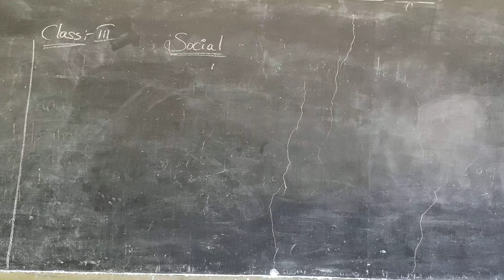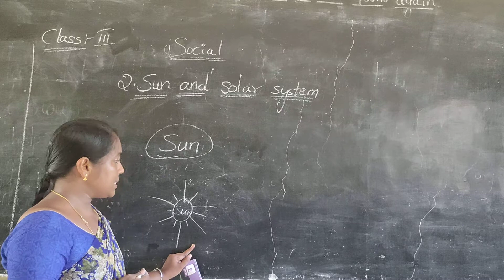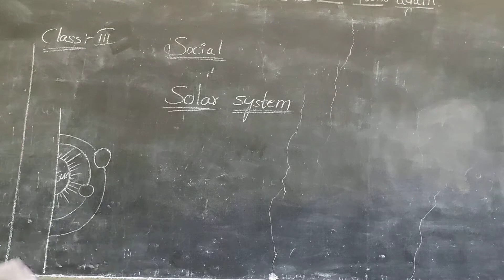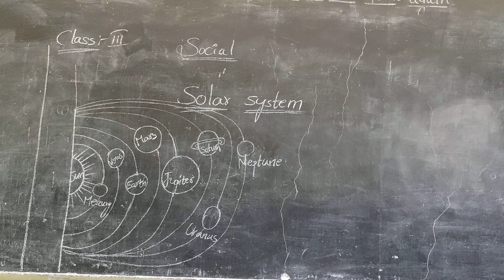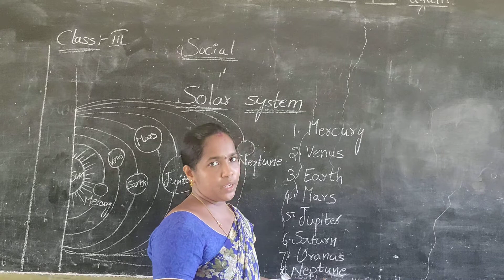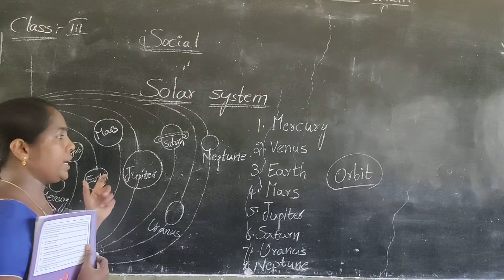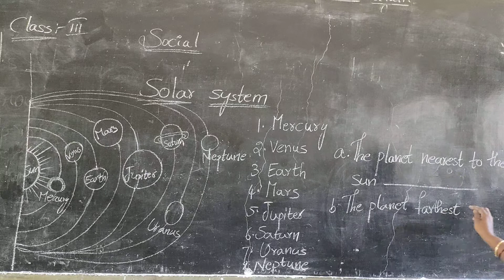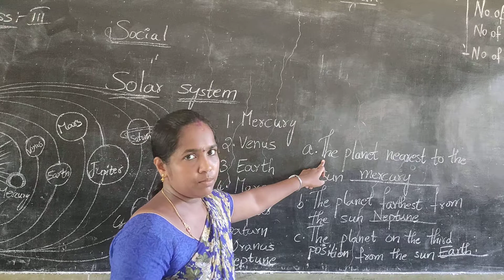3rd social (3-9-2020)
Sun and solar system 🌞